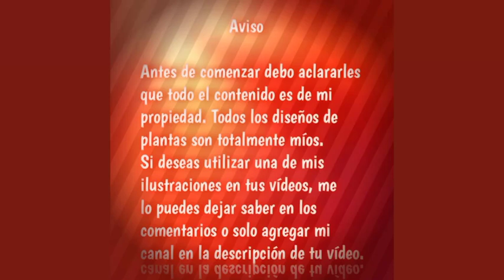🌱He creado mis propias plantas de «Plantas vs Zombies» 🌱 (mirar descripción)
⟨Hongo burbuja ⟩
• Carga : Rápida
• Coste : 200 ☀️
⟨Electrípera ⟩
• Carga : Lenta
• Coste : 175 ☀️